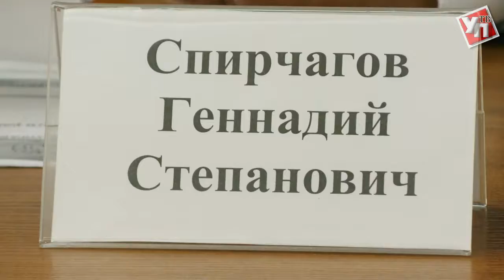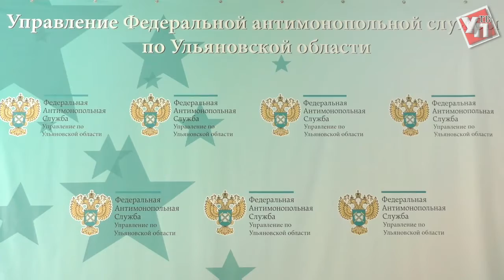Публично: антимонопольное законодательство в Ульяновской области нарушили 50 раз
В Ульяновском управлении федеральной антимонопольной службы 13 сентября прошли публичные слушания.